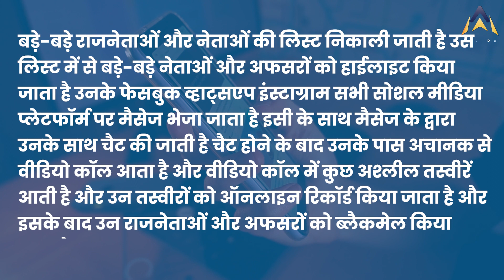Prahlad Patel Damoh : Cyber Fraud के अब राजनेता भी बन रहे शिकार !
देश के बड़े राजनेता इन दिनों डिजिटल एक्सटॉर्शन का शिकार हो रहे है,हाल ही में केंद्रीय मंत्री प्रहलाद पटेल के पास एक अशलील वीडियो कॉल आया था,जिसके आरोपियों को गिरफ्तार किया गया है,जानिए क्या होता है ये और कहाँ से संचालित होता है ये रैकेट।

Big politicians of the country are falling prey to digital extortion these days, recently Union Minister Prahlad Patel received an obscene video call, whose accused have been arrested, know what happens and where this racket operates from.